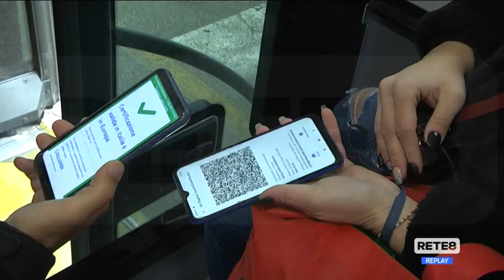1° Maggio - Mascherine e green pass: ecco cosa cambia